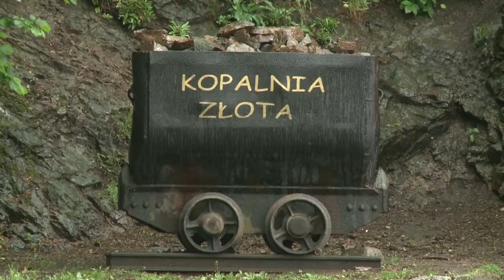La fiebre del oro sigue viva en Polonia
Cada primavera buscadores de oro de todo el mundo acuden a los ríos de Polonia para encontrar destellos dorados.